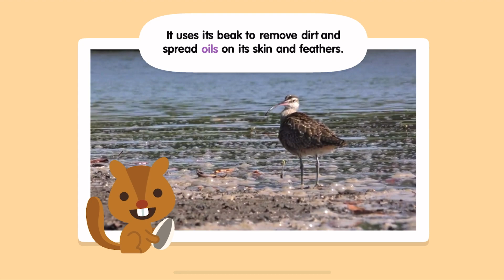Sago Mini School FULL | Bugs, Birds | Kids Game Preschool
• 50+ creative learning activities, with new content added monthly